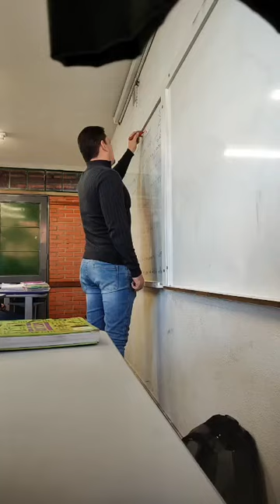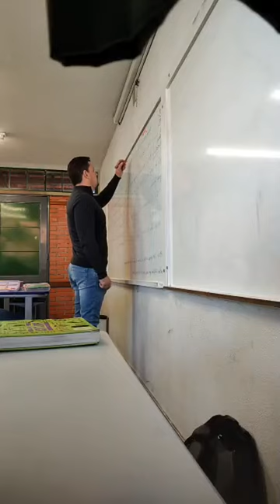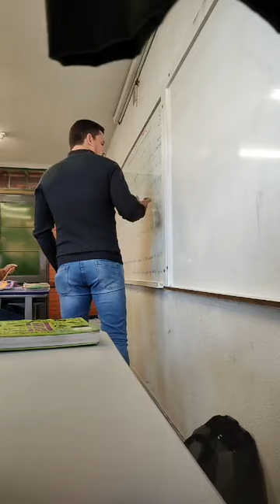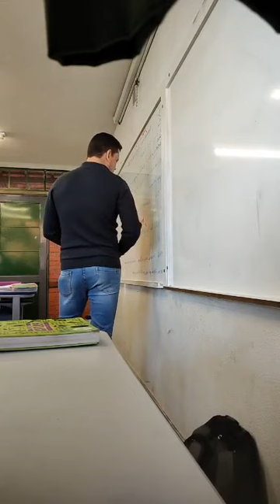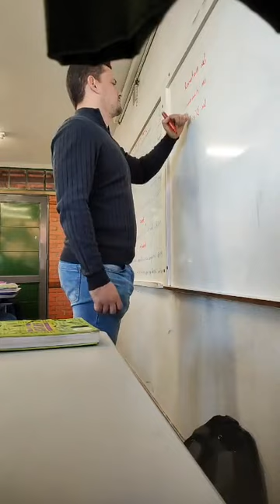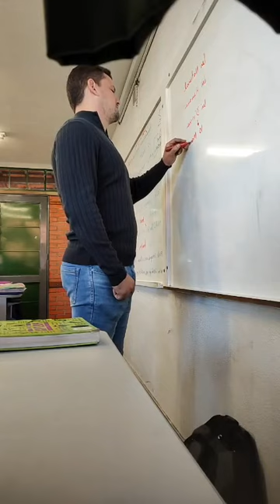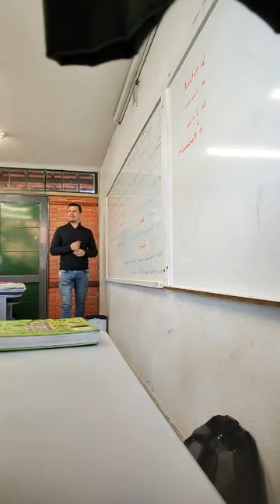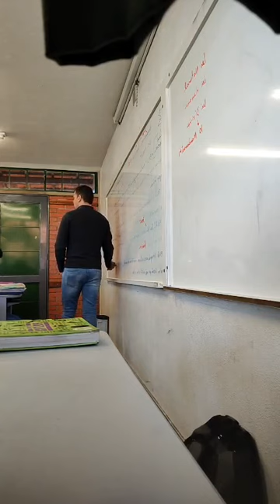Racionalismo e Iluminismo